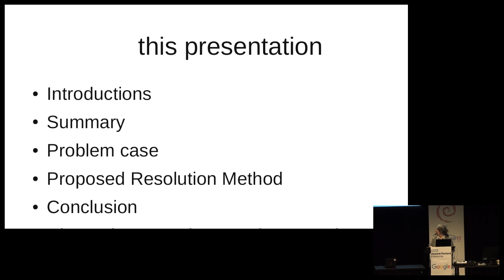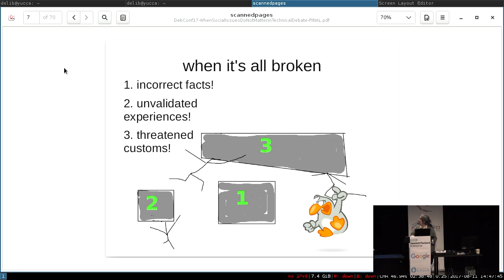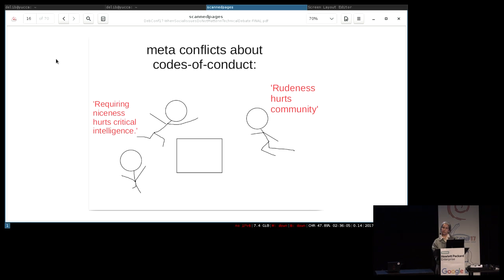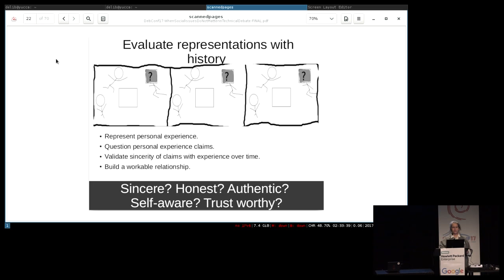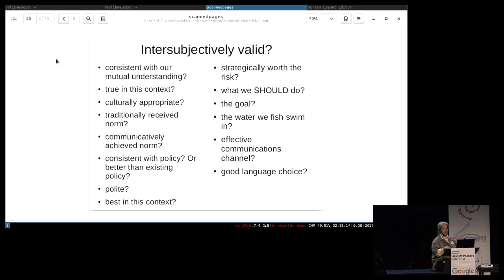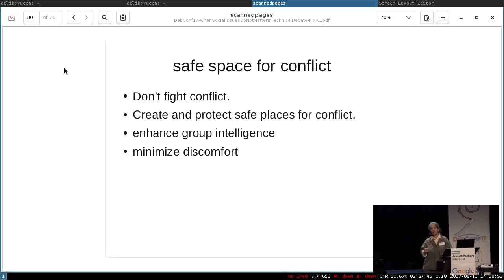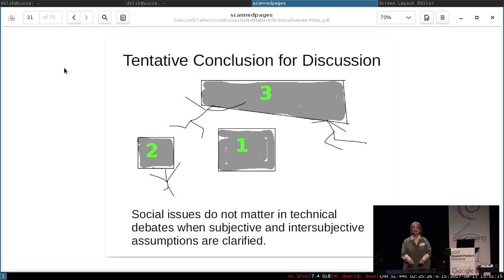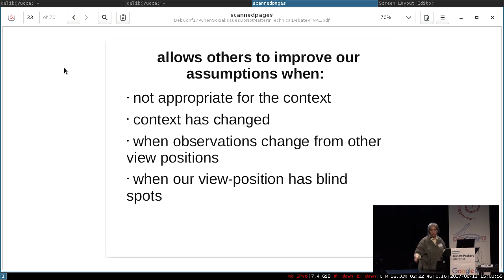When Social Issues Do Not Matter In Technical Debates (and when they do)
by Katheryn Sutter

Room: Buzz
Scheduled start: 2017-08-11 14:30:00